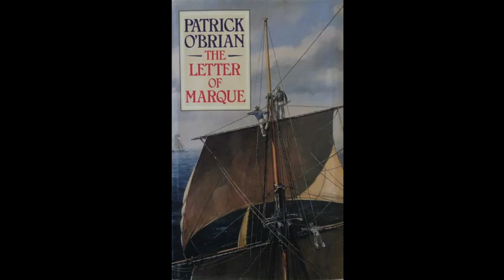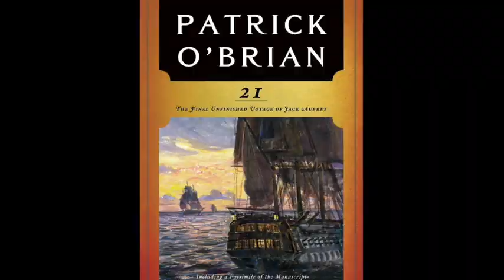Patrick O'Brian's last novel, "21."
Patrick Tull reads "21," the last novel by Patrick O'Brian.